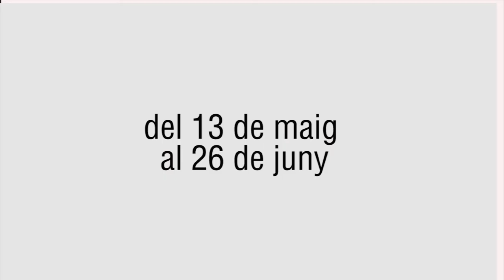Walter, com ha afectat la pandèmia la teva llibertat?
En l'actualitat el Walter està retratant el continent americà. Com ha afectat la pandèmia en el desenvolupament del seu projecte? enfocats2021.